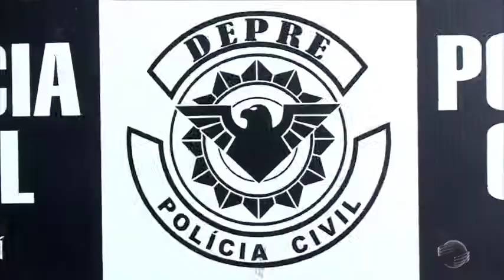Dupla é presa com 3kg de maconha no bairro São Joaquim